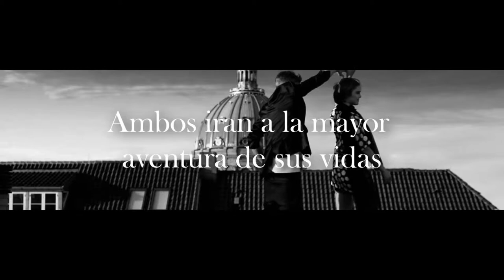Book Trailer- Bajo Tierra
Bajo tierra viven los Dak y los Lumi, dos razas muy distintas que se odian entre si. Los Dak son seres de la oscuridad, y los Lumi son seres de la luz. Siglos atrás ambas razas decidieron crear una competencia mortal, en la que dos equipos, de 4 jovenes, elegidos al azar, deben ir por un laberinto diseñado para confundirlos. El equipo que pierde es el en que todos sus participantes pierden.
Winry Alter, una chica de quince años con problemas psicológicos, es arrastrada a aquella competencia después de la muerte de uno de los competidores del equipo de los Dak. Ella es humana y aun asi a Justin, el Dak que la hizo competir, no le importó.
Winry deberá sobrevivir cueste lo que cueste.